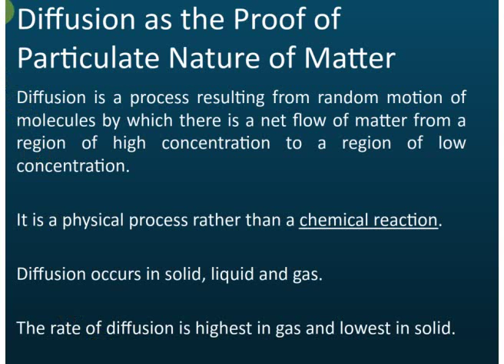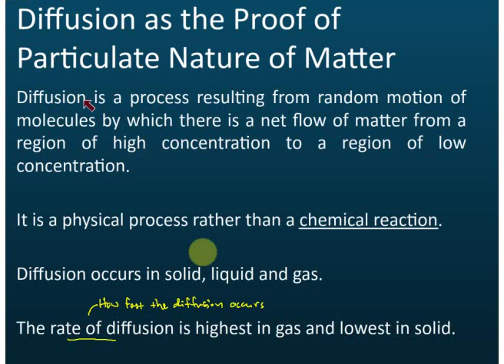Diffusion | Chemistry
Form 4 Chemistry KSSM Chapter 2 - Matter and the Atomic Structure